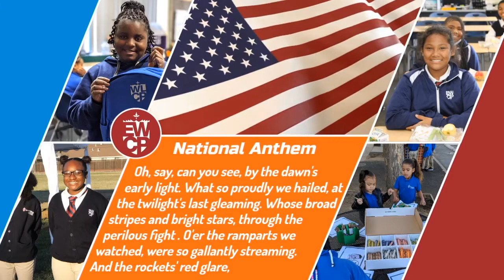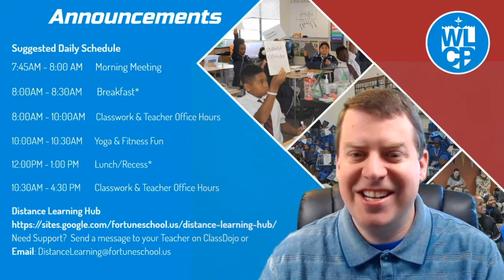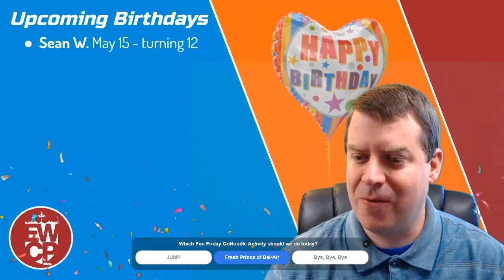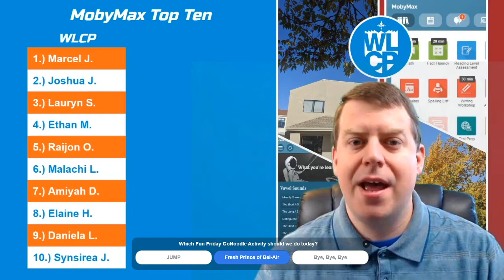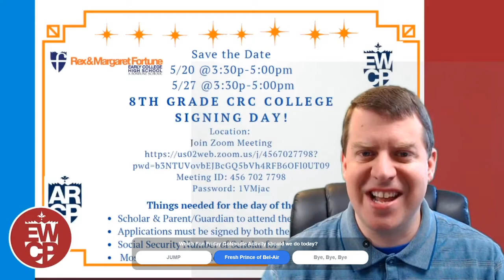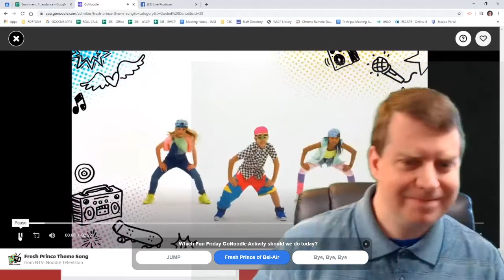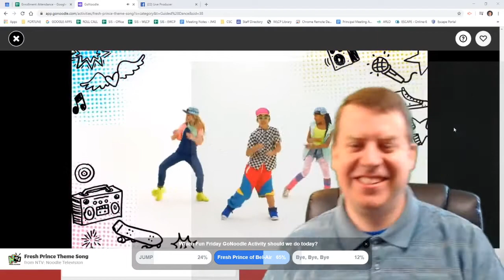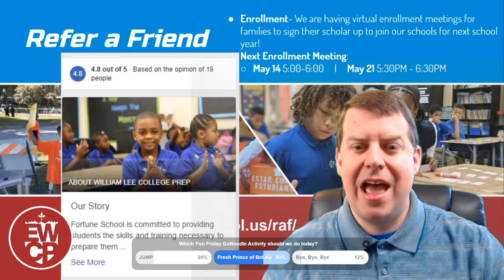Morning Meeting - May 15, 2020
Join us for our Morning Meeting every day @ 7:45 AM on Facebook Live!